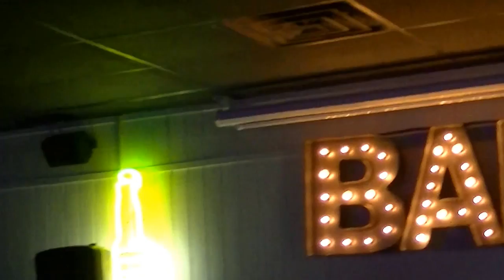Jimmy Joe sings at Whiskey River..11-25-2016